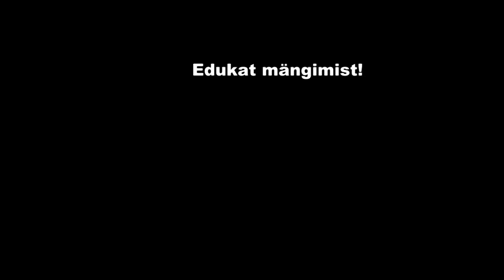Mäng korvpalliga "21"